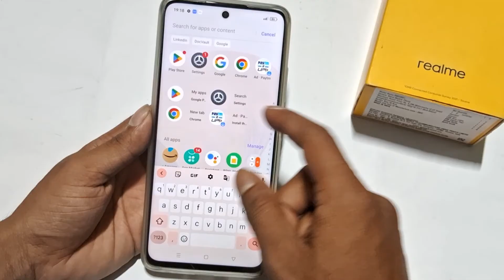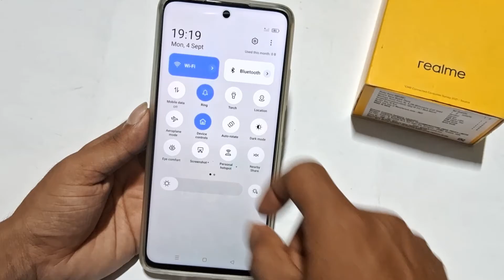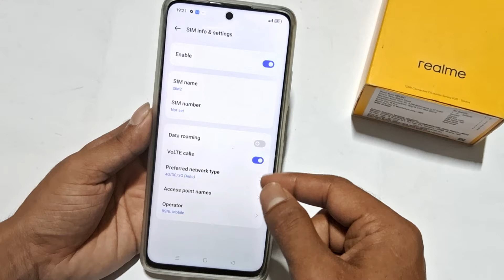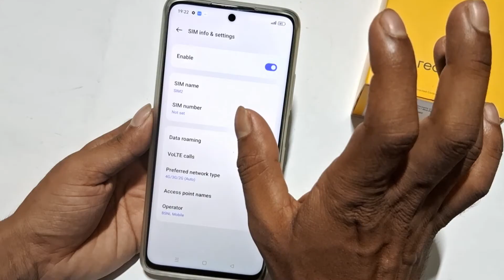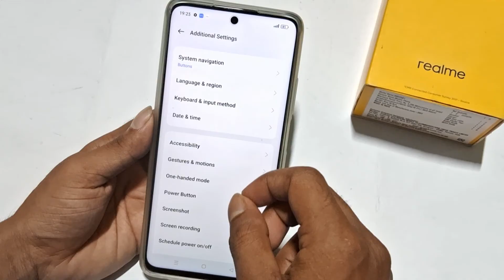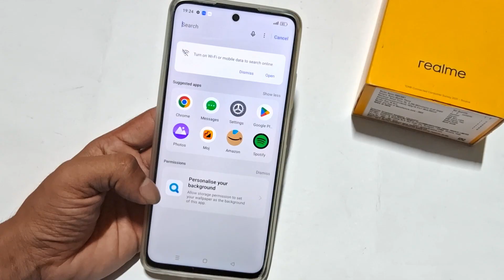realme 11x 5G call nahi lag raha hai | Realme 11 5G call not sent problem kaise thik kare